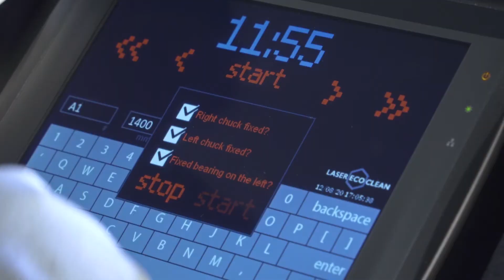Стационарное оборудование для очистки анилоксовых валов LaserEcoClean.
LaserEcoClean производит оборудование для флексотипографий расположенных на всех континентах. Мы очистили более 50 000 валов и являемся специалистами в лазерной очистке анилоксов.
Наши машины стоят в таких типографиях как Данафлекс-Нано, Данафлекс-Алабуга, Полиграфоформление-Флексо, Конфлекс, Тико-Пластик, CCL-Контур, Huhtamaki, Zecher, Bobst и других.
Мы единственная компания в мире, которая дает гарантию сохранности керамики при ежедневной очистке вала в течение 5 лет.

Или по телефону:
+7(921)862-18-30